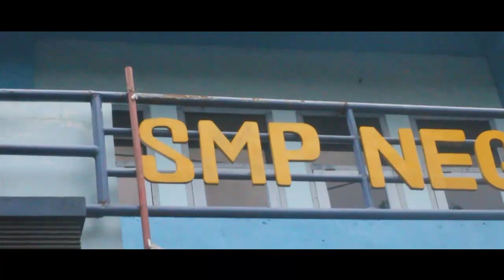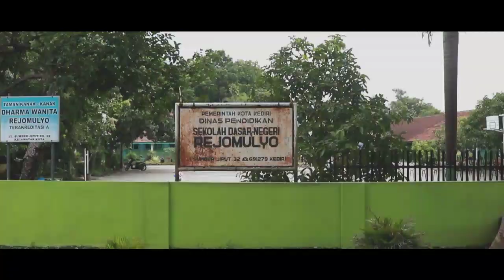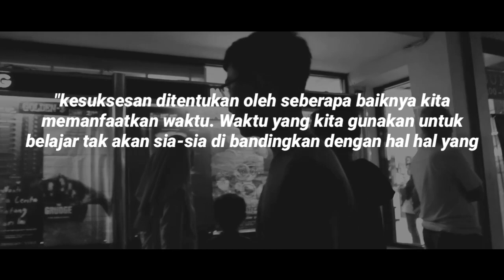Salah Siapa?? (Video kiriman dari saudara Dhimast Arya Raka Candra)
Terima kasih sudah bergabung dalam lomba video pendek dengan tema "Motivasi tentang Pendidikan" yang diselenggarakan oleh YPK Petra Kediri. silahkan Share link berikut untuk mendapatkan Like dan Subscribe, Like dan Subscribe terbanyak berhak meraih juara favorit. Terima kasih